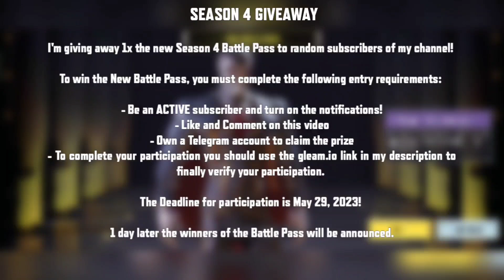Every Redeem Code in COD Mobile 🤑 | Free CP, Legendary Crates & more! (2019 - 2023) | CODM & Garena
Every Redeem Code in COD Mobile 🤑 | More Than 110 Redeem Codes (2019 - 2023) | COD Mobile | CODM

( MMPREHMT9S)

Device: OPPO Find X3 Pro